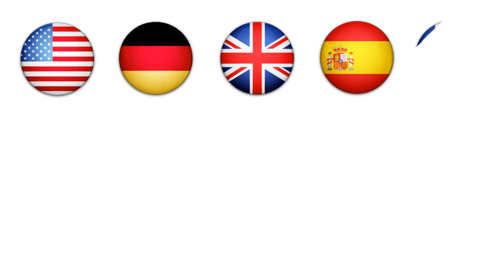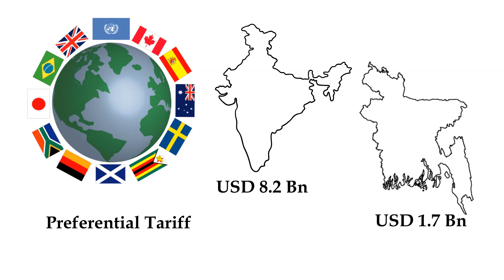India and Bangladesh - Exports Opportunities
Are you ready to grow your exports business by spending 20 minutes everyday?

Join our Exports Breakthrough Challenge.

Learn the Exports Business - Online Techniques

Wondering how to do export business without traveling?

India keen on strengthening its ties with neighboring countries signed a free trade agreement with the Maldives in February. Indian Prime minister visited Bangladesh in the month of March. Both the Prime ministers had signed 5 MoUs. India gifted 109 life-saving ambulances and 1.2 million COVID vaccine doses to Bangladesh.

Bangladesh is in South Asia bordering India in the North, West, East, Bay of Bengal at South, and Myanmar at South-East.  India – Bangladesh relation dates to 1971 since India recognized Independent Bangladesh. They are common members of SAARC, BIMSTEC, IORA, and Commonwealth. India signed a Memorandum of Understanding with Bangladesh in connectivity, commerce, information technology, and sports.

If you are an exporter looking for guidance on the best tools, market conditions, and network for your export business growth, check our